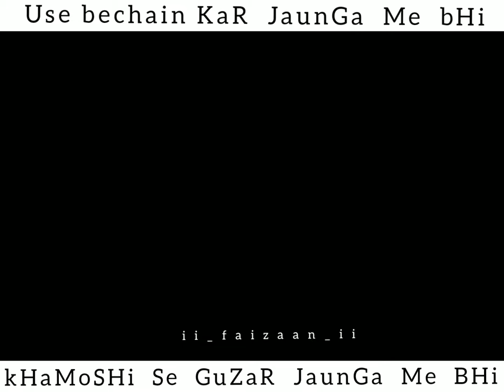othe amla de hone de nabede / nusrat fatah ali khan whatsapp stutus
othe amla de hone de nabede nusrat fatah ali khan
nusrat fatah ali khan
sad whatsapp stutus